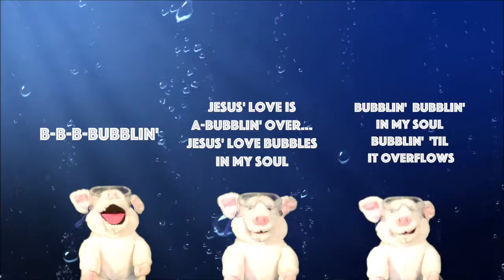Children's Song: B-B-B-BUBBLIN'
Pastor Doug and the Piggies sing us a song!